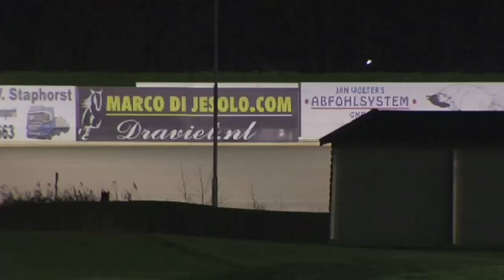Condor Motion & Rick Ebbinge winnen op Victoria Park - Wolvega 19 dec. 2014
Rick Ebbinge & Condor Motion, Banter Piste, winnen voor eig. Huib Crebas "Prix NL PHARMA" (BOKO CHAMPIONS CHALLENGE) op Victoria Park - Wolvega 19 dec. 2014